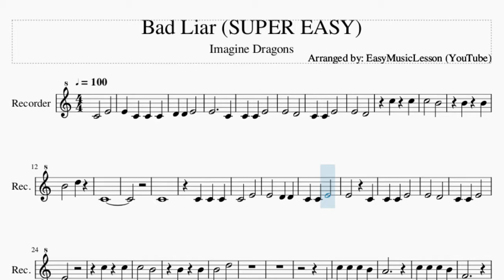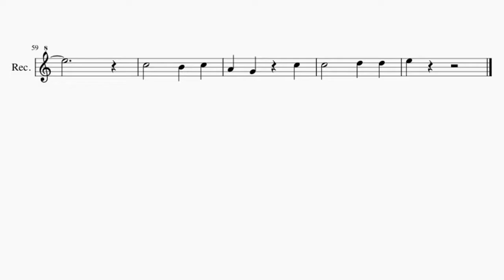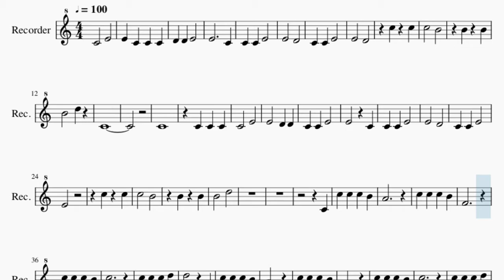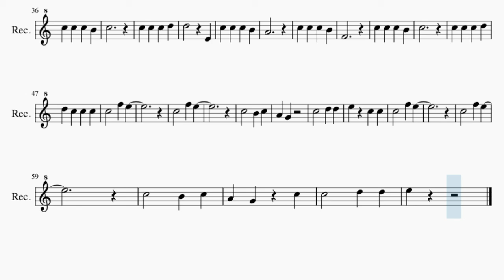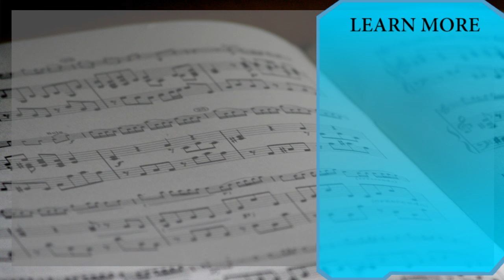SUPER EASY Recorder Sheet Music: How to play Bad Liar by Imagine Dragons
Here is a sheet music/tab video on the song Bad Liar (SUPER EASY) by Imagine Dragons on the recorder. A recorder sheet music arrangement which is transposed to notes that are easily played by recorder, for the song Bad Liar (SUPER EASY) by Imagine Dragons.

EasyMusicLesson teaches you to play the your favorite instrument, through well-arranged sheet music so that you too can learn how to play Bad Liar (SUPER EASY) by Imagine Dragons on the recorder as fast as you can. A recorder sheet music with backing tracks to help your play the song better.

Chords of Recorder arrangement:
C Maj   A Min   F Maj   G Maj   C Maj   C Maj   A Min   F Maj
G Maj   C Maj   A Min   F Maj   C Maj   G Maj   A Min   F Maj
C Maj

Melody notes of Recorder:
C4   E4
E4     C4
C4 C4 E4
E4   D4
C4 C4 E4
E4   D4
C5 C5
C5   B4
B4 B4
B4   D5
C4
C4
C4 C4 C4
C4   E4
E4   C4
C4 C4 E4
E4   D4
C4 C4 E4
E4
C5 C5
C5   B4
B4 B4
B4   D5
C4
C5 C5 C5 B4
A4
F4
C5
C5 C5 C5 D5
D5   E4
A4
F4
C5
A4 G4
E5